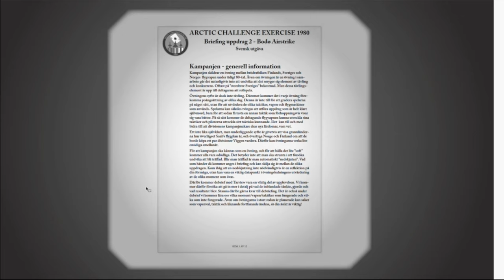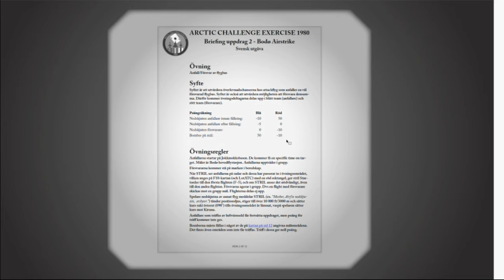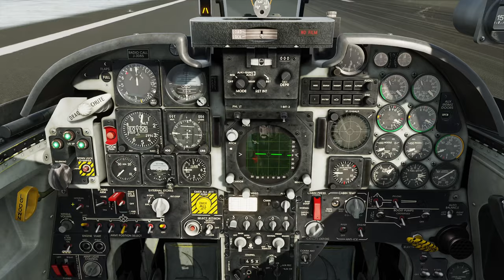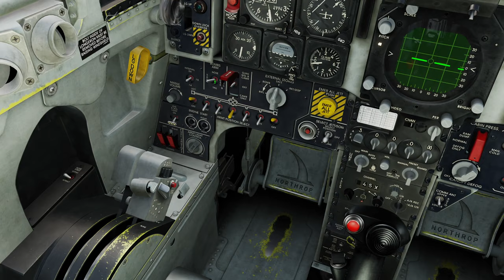DCS Arctic Challenge 1980 II: Bodö Airstrike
37. Stridsflygdivisionen

Computer Specs
GPU:   Palit GeForce RTX 4070 Dual OC 12GB
CPU:   AMD Ryzen 7 5800X3D
Memory:   32 GB RAM
Resolution:   2560x1440 @ 144Hz

00:00 BRIEFING
01:30 MISSION